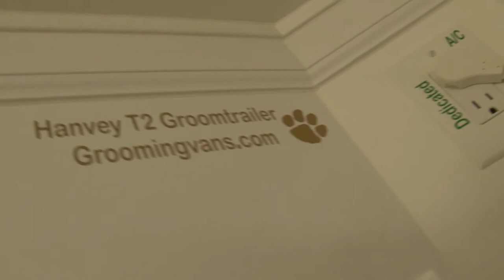Hanvey Workhorse T2 Grooming Trailer for mobile dog grooming services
Hanvey Workhorse T2 Grooming Trailer for mobile dog grooming services manufactured by Hanvey Engineering & Design, LLC.

Video Production:
Produced by:  A Hanvey Time Capsule Video